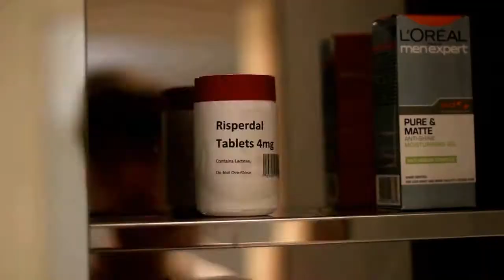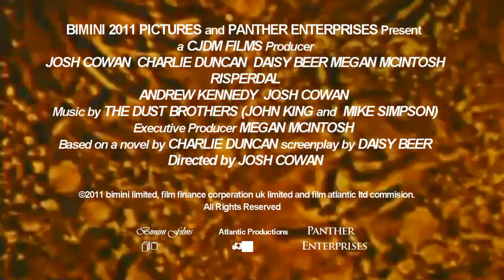Risperdal Official Movie Trailer